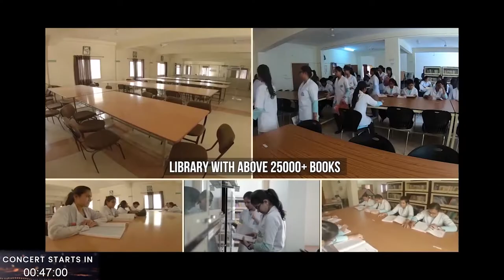Neeraj Arya's Kabir Cafe at GIFLIF Drive-In Music Fest | Live Concert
Watch the best performances by Indie Band Neeraj Arya's Kabir Cafe only at the telecast of the World's first Drive-in Music Fest.

CHAPTERS
0:15 Titan Track (Mozart Symphony)
4:51 Chadariya Jheeni Rey Jheeni
11:10 Muniya Pinjre Waali
18:41 Ghat Ghat Mein Panchi Bolta Hai
27:01 Kya Bole Rey
31:20 Chaurasi Ki Neend
37:03 Kabir Amritwaani
47:20 Mat Kar Maya Ko Ahankaar
54:31 Fakiri
1:11:28 Chor Aageva
1:19:16 Do Din Ki Zindagi HaI Do Din Ka Mela

Only on "GIFLIF Fest" & "Live In Concerts by GIFLIF" YouTube channels.

Follow GIFLIFLive for more.